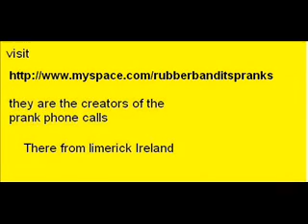rubber bandits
check out this page these guys have made loads more stuff